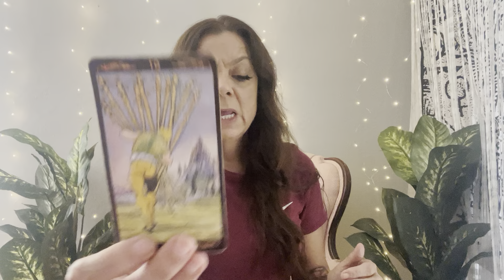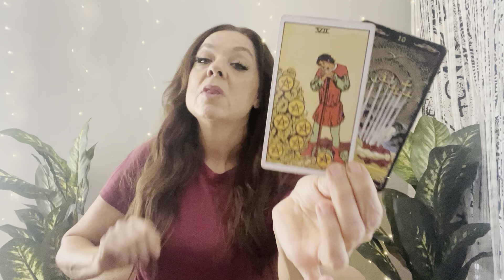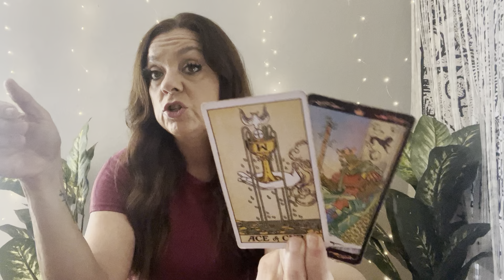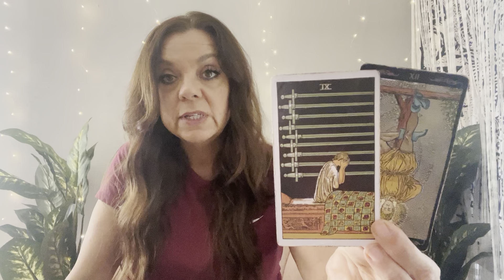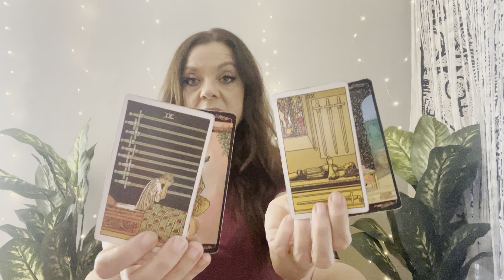Virgo - They’re in love with someone else